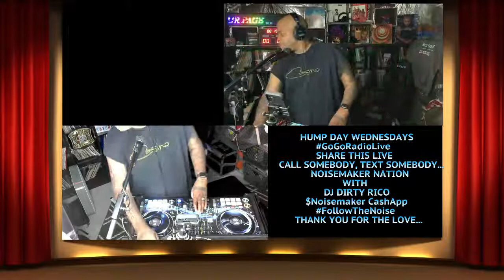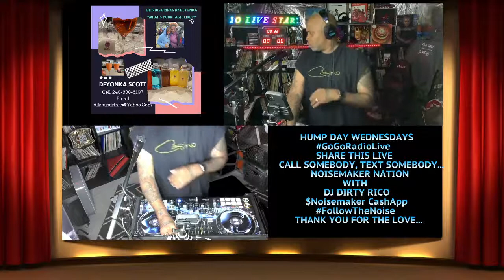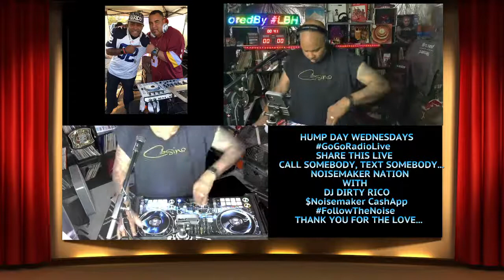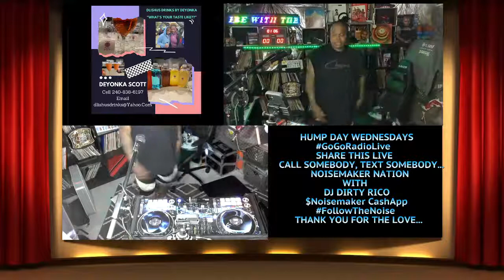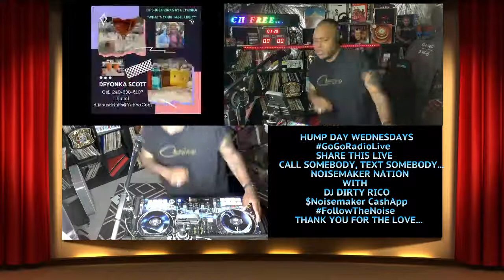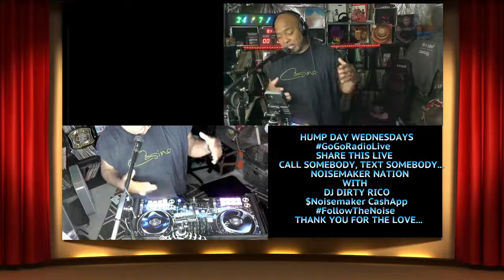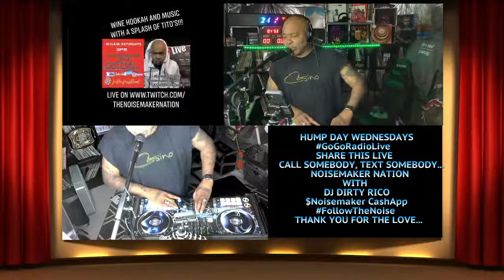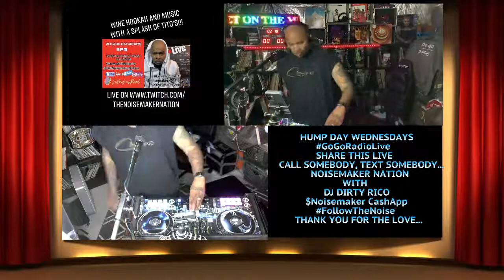NOISEMAKER NATION MORNING SHOW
Noisemaker Nation Show ft DJ Dirty Rico {4-28-21} special guest: Council member Kenyan McDuffie